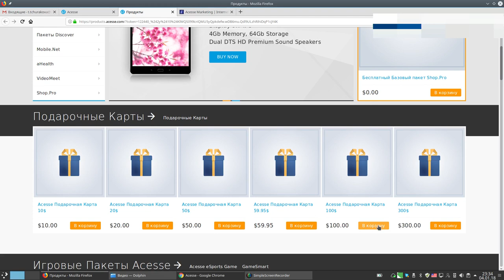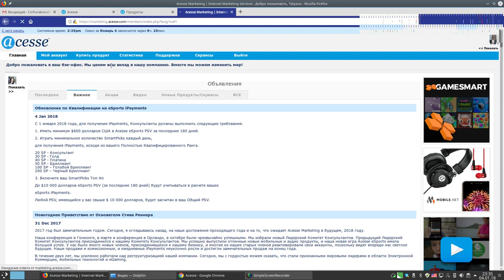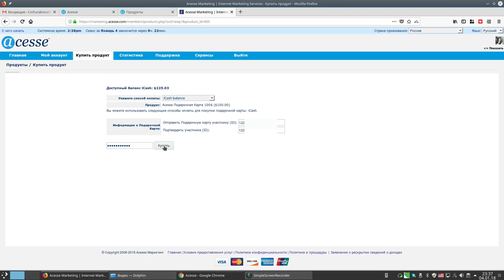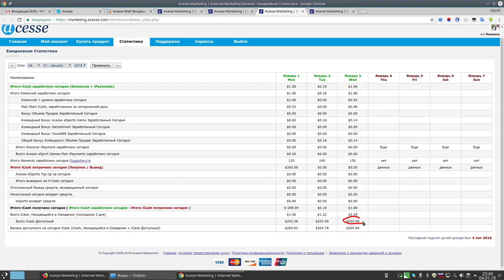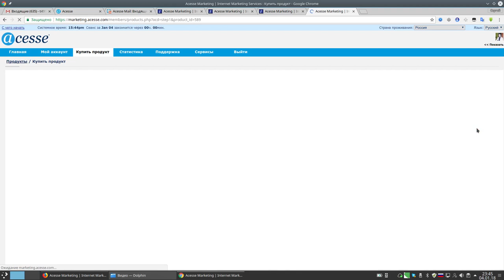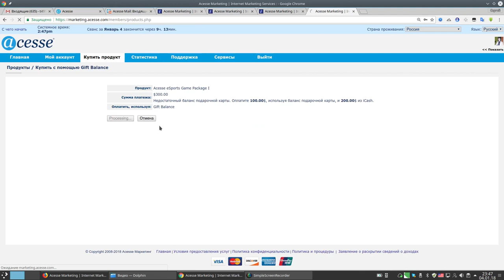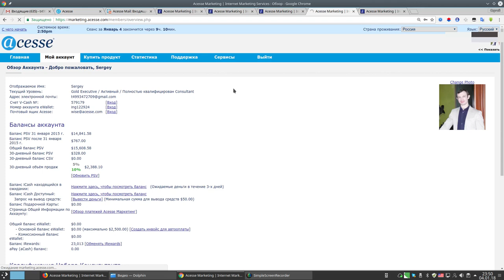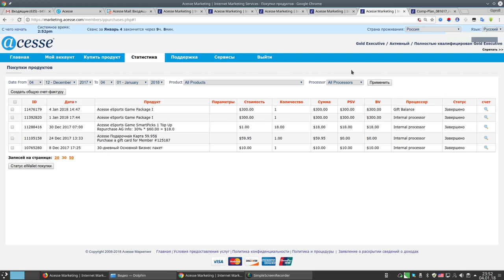Подарочные карты. Как купить пакет ESports с доплатой подарочной картой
Понравилось? Жми В этом видео разбираем пример начислений без приглашений при получении пассивного дохода.
Также вы можете узнать:
Сколько времени работают пакеты Acesse ESports ?
Что надо делать каждый день, чтобы получать деньги каждый день?
Как зарабатывать в интернете с Acesse ESports?
Как заработать на Киберспорте?

ID 122924

►За более подробной информацией обращайтесь любым способом:

YouChat: 122924
Skype: churakov_sergey
Сергей Чураков